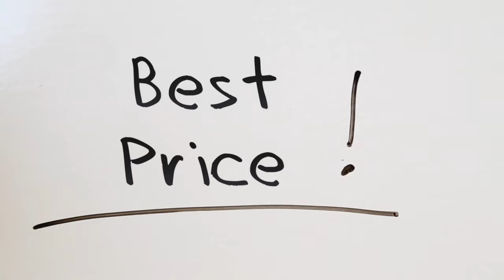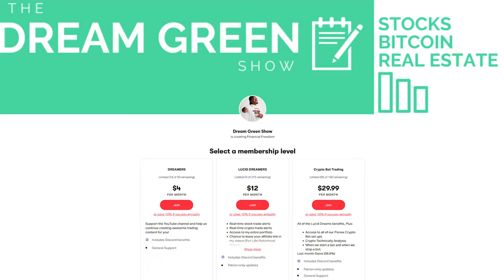How I Make Money & Travel For Free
►💰 LIMITED TIME: Limited Time:Get up to 6 Free stocks Valued up to $25000 + A free share of Lucid! (EXCLUSIVE!)